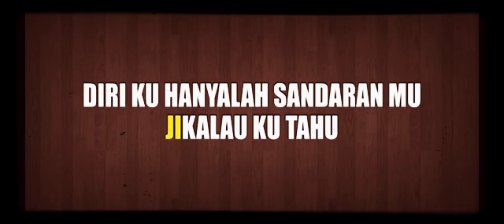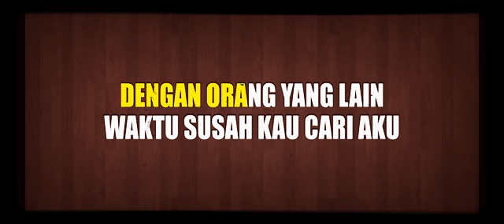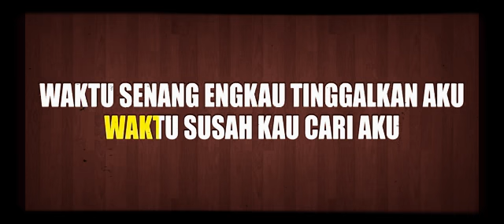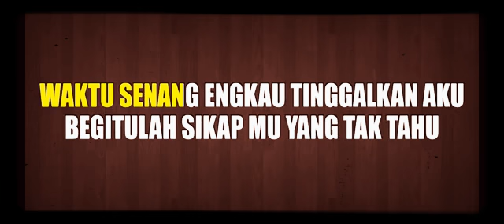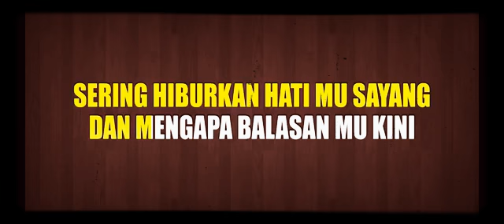Hitam manisan - Olan Karaoke tanpa vokal